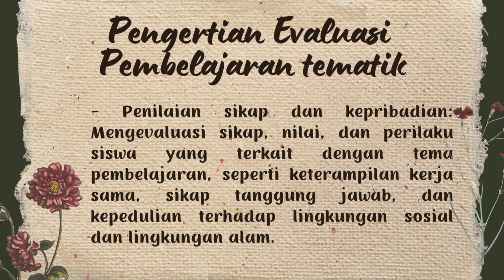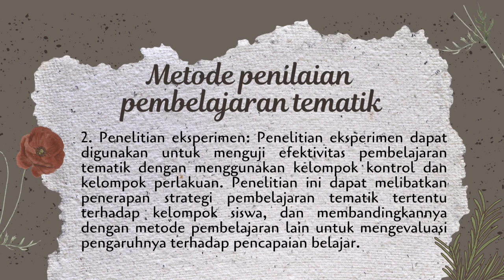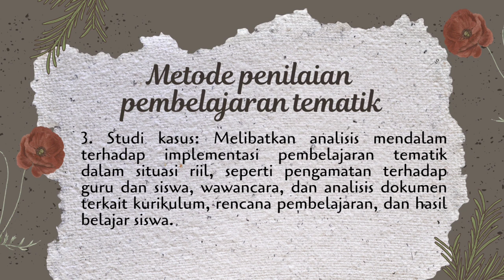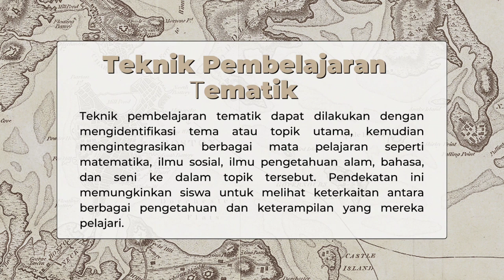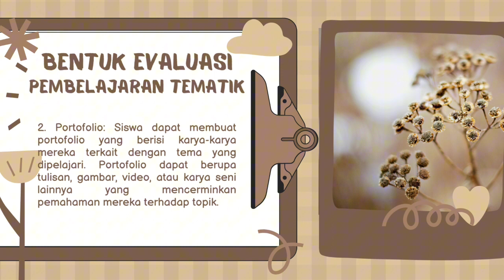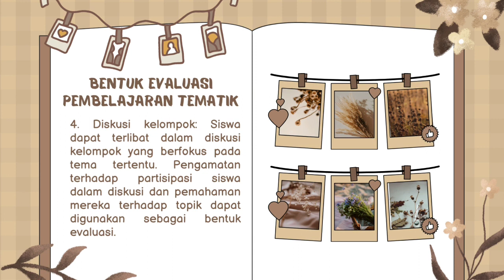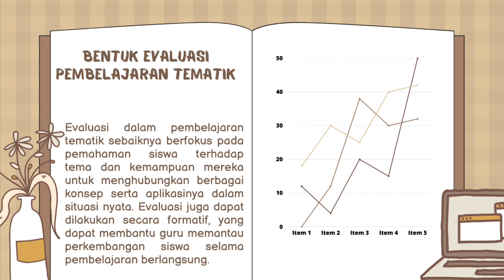ALAT EVALUASI PEMBELAJARAN TEMATIK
alat evaluasi,
alat evaluasi pembelajaran,
alat evaluasi pengetahuan,
akuntansi sebagai alat perencanaan dan alat evaluasi,
proses membuat alat evaluasi pembelajaran,
kapan akuntansi berfungsi sebagai alat evaluasi,
karakteristik alat evaluasi,
akuntansi sebagai alat evaluasi hasil kegiatan,
evaluasi pendidikan,
alat pendeteksi getaran,
alat peraga ekskresi,
evaluasi peralatan utama
prosedur perencanaan dan pelaksanaan pembelajaran tematik,
daftar penyelesaian kasus pelaksanaan praktik mengajar,
program praktisi mengajar,
praktik baik guru bk,
dinas penanaman modal dan pelayanan terpadu satu pintu,
profil guru abad 21 materi ppg dalam jabatan,
praktek mengajar pkp,
program remedial dan pengayaan kurikulum merdeka,
refleksi akhir tahun ajaran pelaksanaan kurikulum merdeka,
lembar observasi pelaksanaan pembelajaran,
persiapan mengajar bagi guru pemula,
implementasi kurikulum merdeka dari sudut pandang ahli kurikulum,
diklat menyusun perencanaan pembelajaran untuk persiapan tahun ajaran baru,
bimtek persiapan implementasi kurikulum merdeka,
3 strategi pembelajaran berdiferensiasi,
praktik baik penerapan strategi literasi,
proses belajar mengajar sd,
pembelajaran berdiferensiasi dengan membaca bersama dan membaca terbimbing,
proses belajar mengajar kurikulum merdeka,
praktik baik guru tk
pembelajaran tematik,
pembelajaran tematik kelas 3,
pembelajaran tematik kelas 3 tema 1,
pembelajaran tematik kelas 3 tema 3 subtema 2 pembelajaran 1,
pembelajaran tematik terpadu,
pembelajaran tematik kelas 6 tema 1 subtema 1 pembelajaran 1,
video pembelajaran tematik keragaman suku dan budaya bangsa di indonesia,
pembelajaran tematik kelas 3 tema 1 subtema 2,
pembelajaran tematik kelas 5 semester 1,
pembelajaran tematik kelas 1 semester 2,
pembelajaran tematik kelas 6 tema 1 subtema 3,
10 model pembelajaran tematik,
tematik kelas 3 subtema 2 pembelajaran 1,
video pembelajaran tematik kelas 2 subtema tugasku di rumah,
pembelajaran tematik kelas 2 semester 2,
tematik kelas 3 tema 1 pembelajaran 2,
pembelajaran tematik kelas 3 sd,
pembelajaran tematik kelas 3 tema 2,
pembelajaran tematik kelas 6 tema 3,
tematik kelas 3 subtema 4 pembelajaran 1,
pembelajaran tema 5 kelas 3,
pembelajaran tema 5 kelas 6,
pembelajaran tema 5 kelas 2 sd,
pembelajaran 5 tema 1 kelas 3,
pembelajaran 5 tema 1 kelas 6,
pembelajaran tema 5,
pembelajaran tema 5 kelas 2,
pembelajaran 5 tema 3 kelas 6,
pembelajaran 5 tema 4 kelas 6,
pembelajaran tema 5 kelas 3 semester 2,
video pembelajaran tematik kelas 6 tema 3,
pembelajaran tematik kelas 6 tema 2,
pembelajaran tematik kelas 6 tema 2 subtema 3,
pembelajaran tematik kelas 2 tema 8,
pembelajaran tematik kelas 5 tema 8